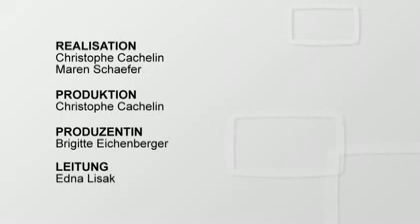Ein Mister für das Glarnerland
- André Reithebuch - Der neue Mister Schweiz verrät sein Liebesgeheimnis und schwärmt über den Kanton Glarus. (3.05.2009)